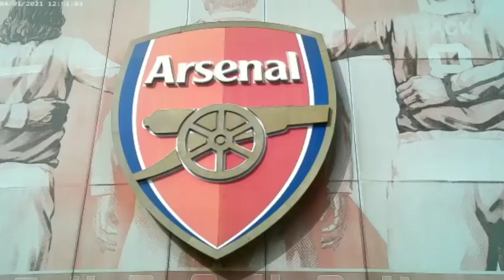Arsenal 1 Man City 3_15/02/2023| Arsenal Fans View| HEATED REACTION🤬| Marty_Charlie_ArsenalFan_TEEZ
After a disappointing result against Manchester City, Arsenal come off top spot for the very first time this season. Marty, Charlie and another Arsenal fan participant share their strong views on the game that took place at the Emirates. A first Home defeat of the season for Arsenal FC.